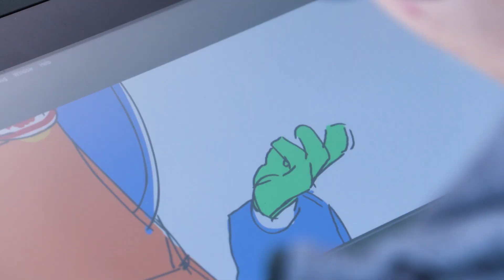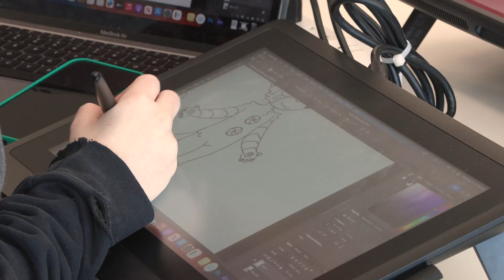Animation & Interactive Media Signature Program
In the Animation and Interactive Media Signature Program, the students use state-of- the-art software and equipment as they learn 21st-century multimedia skills in   animation, motion graphics, and game design. The courses in this program include   Game Design and Development, 2D Animation, and 3D Modeling.

 In the Game Design and Development course, students will receive hands-on   experience creating and modifying their own 2D and 3D video games. Using their   creativity and problem-solving skills, students will learn to design, develop, test, and  debug video games for the computer, internet, and mobile devices.

2D Animation courses emphasize the development of visual creativity expressed through drawing and storytelling with the aid of technology. Students will develop digitally generated 2D animations using industry-standard graphics software and hardware. Students will study character and story development, principles of animation, control, and movement management through frame-by-frame animation, tweening, scripting languages, sound creation, and editing techniques.

3D Modeling is a series of courses that introduces students to the tools and skills needed to create cutting-edge three-dimensional digital animations. Students will model objects and characters, create realistic textures, and motion graphics, and use sound and advanced animation techniques to create visual stories. Students will learn advanced lighting, camera work, character rigging, sound creation, special effects, and rendering techniques.